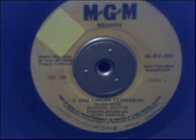Ronnie Savoy - And The Heavens Cried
Ronnie Savoy, Clif Parman Orchestra

Side A: And The Heavens Cried
Side B: The Big Chain

Authors :(Elias- Reid)

11-VII-1958

SPM997
Calama-Chile-S.A.